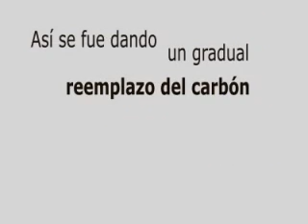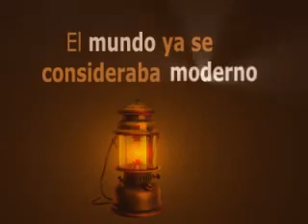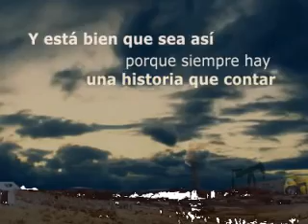13 de diciembre, Día de Petróleo y del Gas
Video con una breve historia del petróleo y el gas en la Argentina realizado por el IAPG para festejar el Día del Petróleo y del Gas.